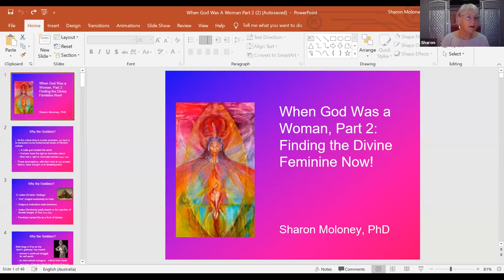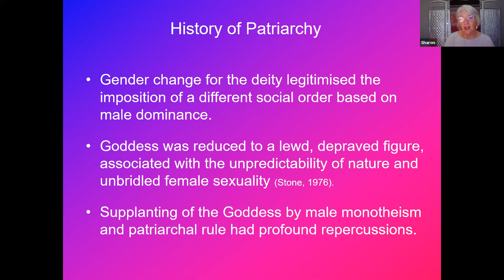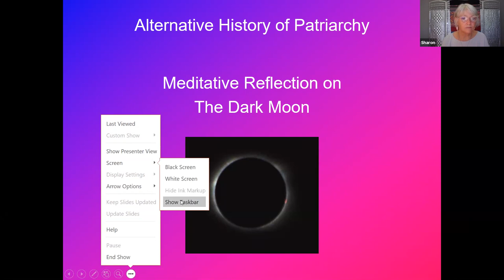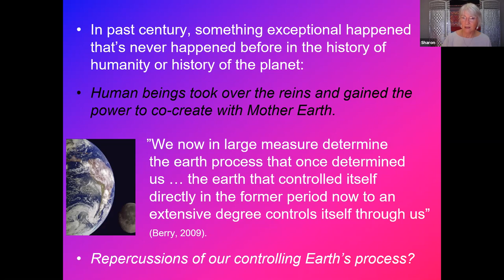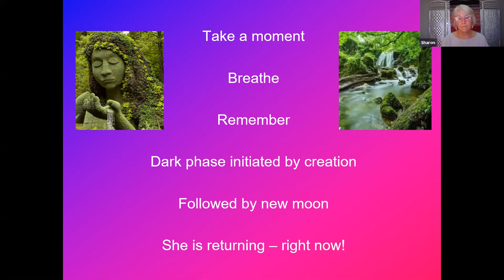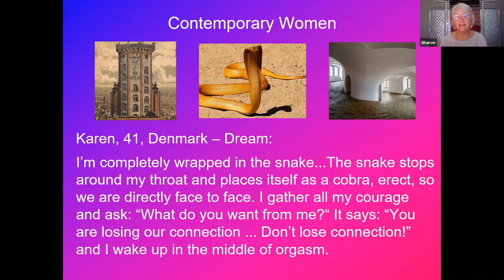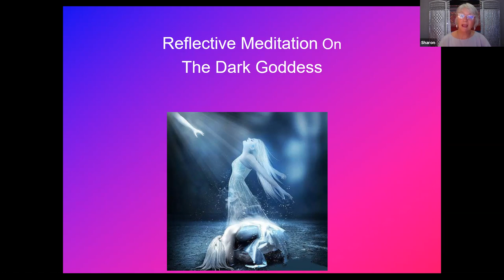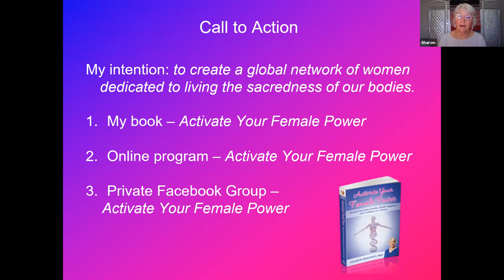Social Chrysalis Roundtable: When God Was a Woman - Part 2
Finding the Divine Feminine Now!
with Sharon Moloney PhD